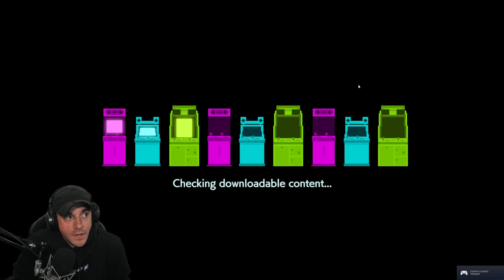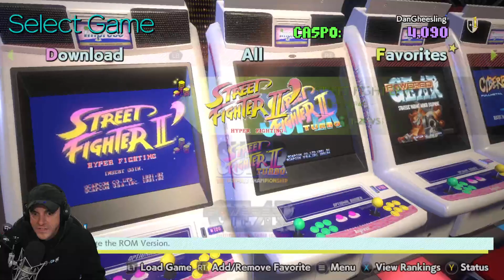Playing Street Fighter 2 in 2022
This VOD aired live on Twitch on September 13th, 2022. Want to watch it live?